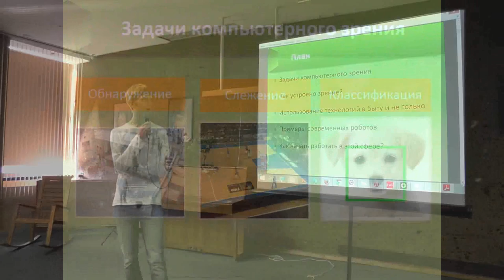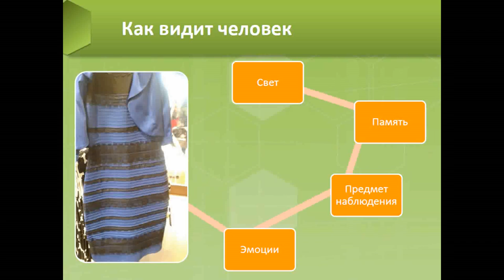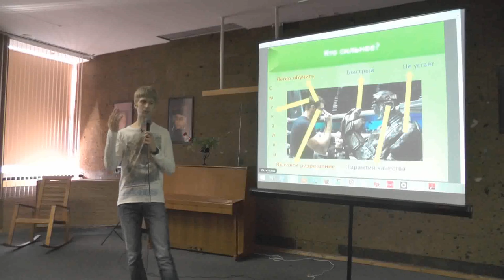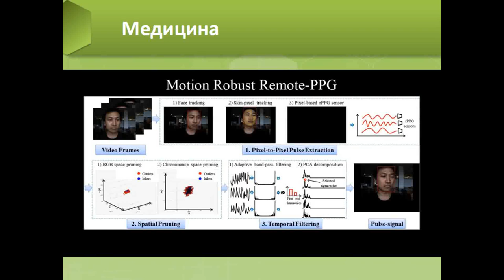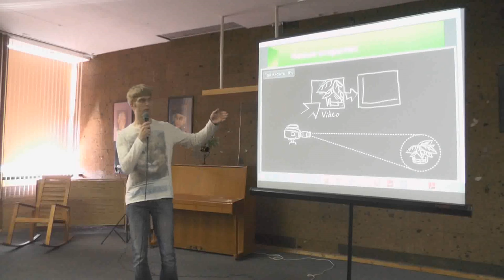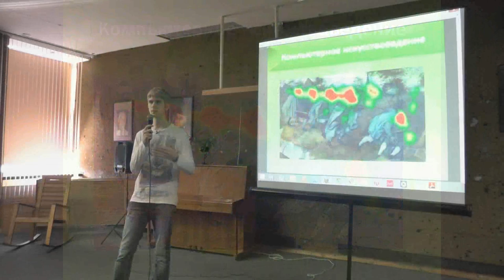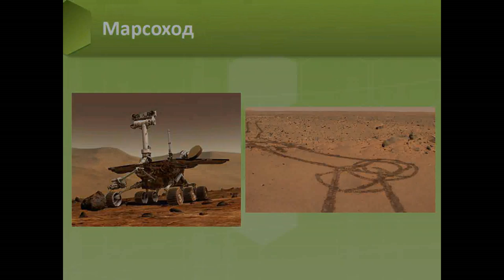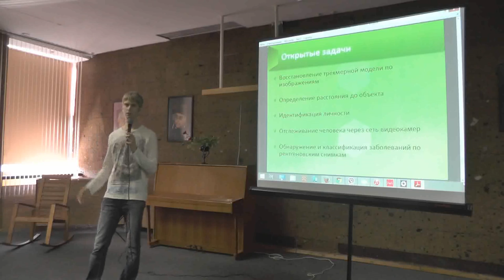Михаил Копелиович - Компьютерное зрение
Вы когда-нибудь задумывались, как Вы видите? Как отличаете одного человека от другого, автомобиль от дерева, красный цвет от синего? Ответив на подобные вопросы, Вы получите ключ к решению одной из задач Компьютерного зрения.
Михаил Копелиович, магистрант мехмата ЮФУ, расскажет о применении технологий Компьютерного зрения в самых разных устройствах: от обычных смартфонов до спутников-шпионов. Вы узнаете, как зрительные способности робота связаны с его интеллектом, и какие забавные новшества нас ждут в недалёком будущем. Группа в Вконтакте